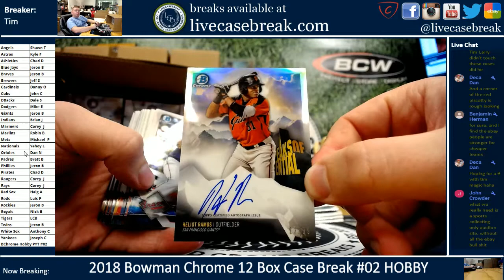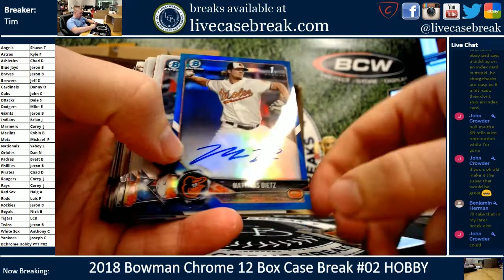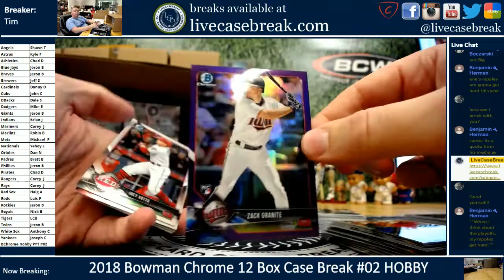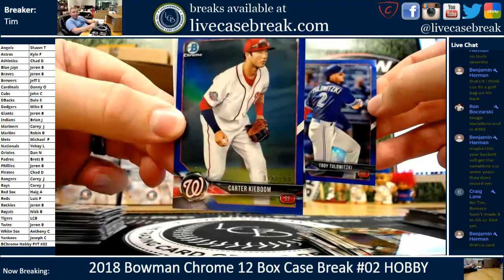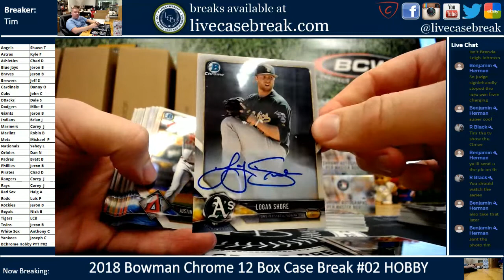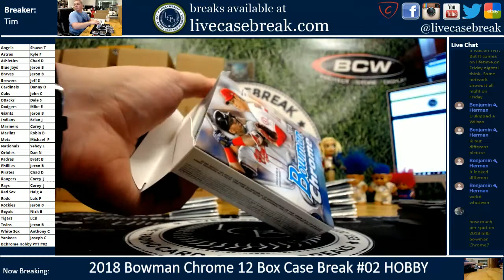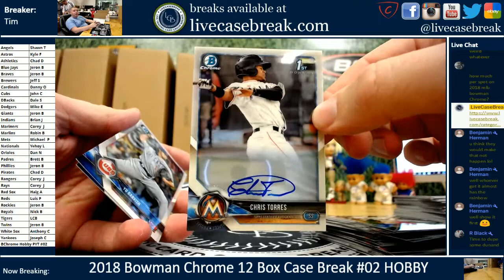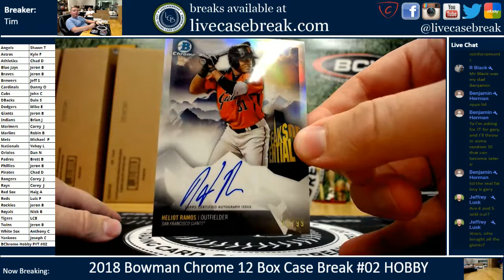2018 Bowman Chrome Baseball 12 Box Case Break #02 HOBBY